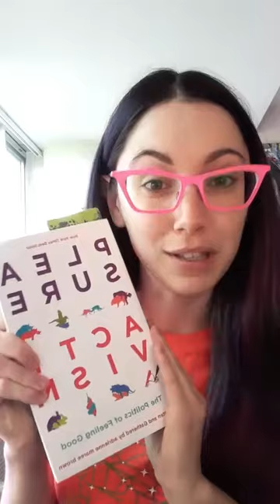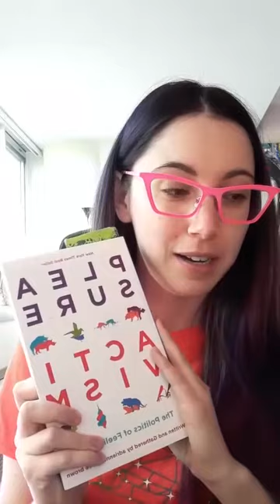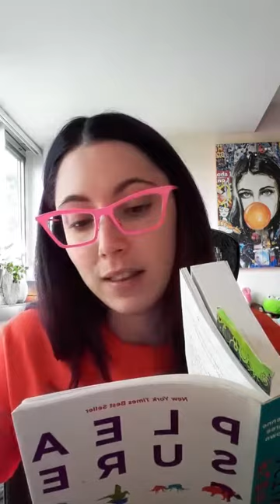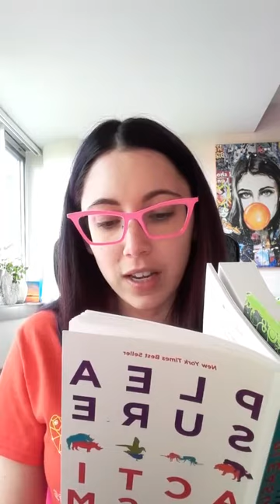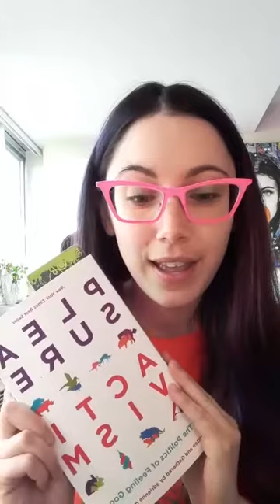A Moment for Healing, Love, and Validation: In Pleasure Activism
Pleasure Activism: The Politics of Feeling Good by andrienne maree brown
A passage about healing.
About understanding that what we need is a culture where the common experience of trauma leads to a normalization of healing.
Pg. 62*

Kawartha Sexual Assault Centre
150 King Street, 3rd Floor, Peterborough, ON  K9J 2R9

24/7 Crisis Phone Line: 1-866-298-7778